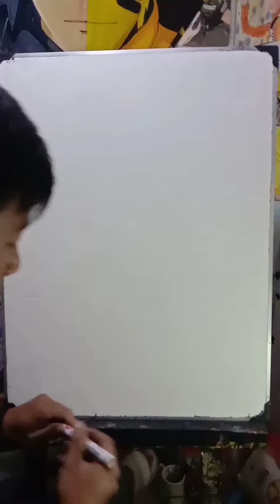Cara menggambar SUKUNA RYOMEN...kalian pasti bisa..‼️JuJUTSU KAISEn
Cara menggambar SUKUNA RYOMEN...kalian pasti bisa
kuncinya jangan terburu2 dan konsentrasi..selamat mencoba😊